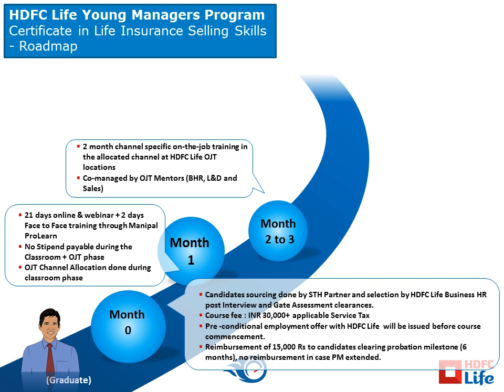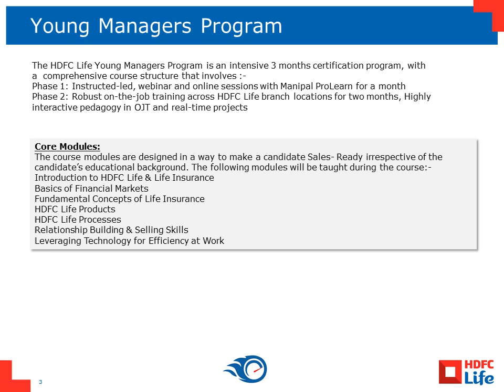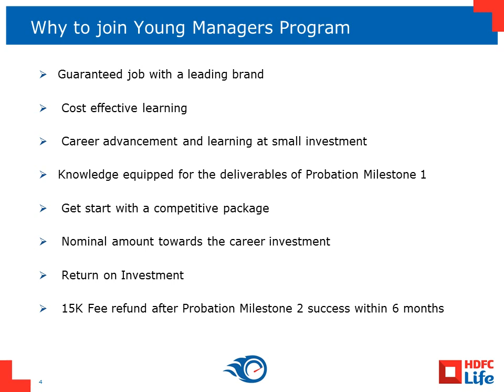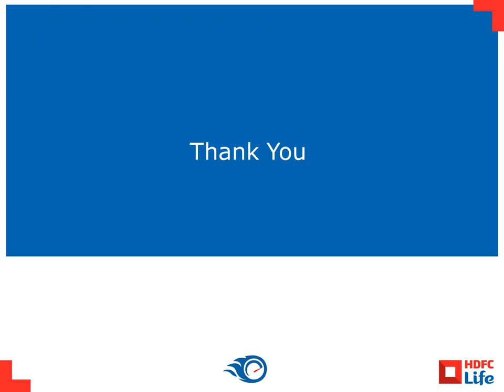HDFC Life Young Managers Program